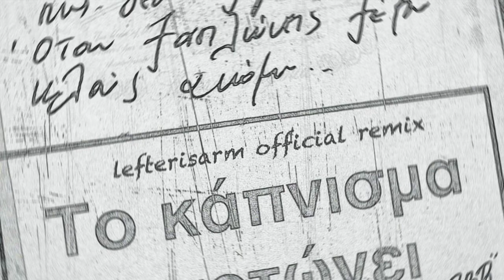SIDARTA - AKOMI (Official Remix)